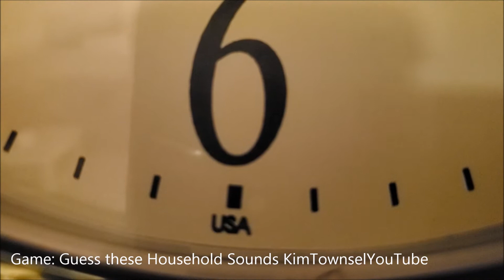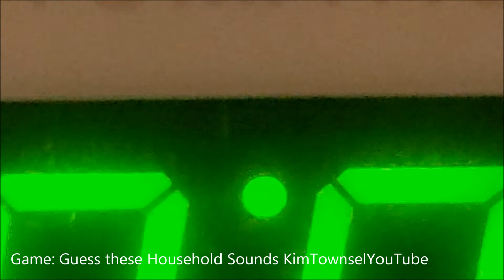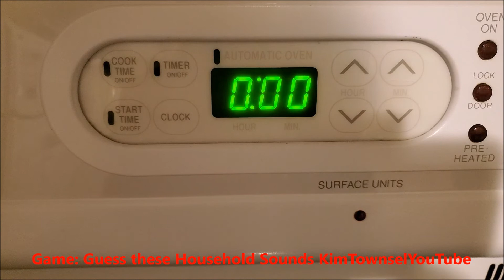Game: Guess These Household Sounds | ASMR Game | KimTownselYouTube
Just a quick little game to see if you can recognize these common household sounds. LMK in the comments.
YouTube is free!!!  Just me expressing my thoughts and opinions.

KitchenAid BCG111OB Blade Coffee Grinder - Onyx Black
Links may provide ads or earned commissions.